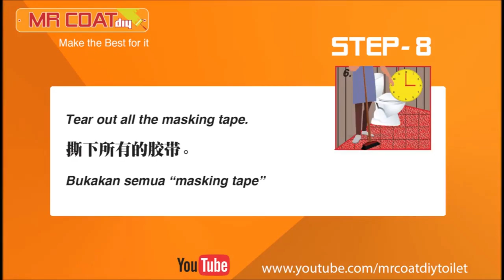DIY Water Proofing | Cara Elak Lantai Bilik Air Bocor 2020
Cara melapisi lantai bilik air yang bocor hingga menyebabkan dinding rumah berkulapuk.

Sangat mudah dan senang untuk anda semua buat sendiri di rumah tanpa perlu berbelanja besar. Dengan bermodalkan RM250, anda mampu untuk membaiki masalah lantai bocor dan proses ini dikenali dengan nama "Water Proofing".

Bahan-bahan sampingan yang diperlukan:
1. Berus cat
2. Besi Roller / Penggelek Cat
3. Span Roller
4. Masking Tape
5. Bekas bancuhan
6. Kain buruk
7. Sarung tangan
8. Pisau atau Gunting